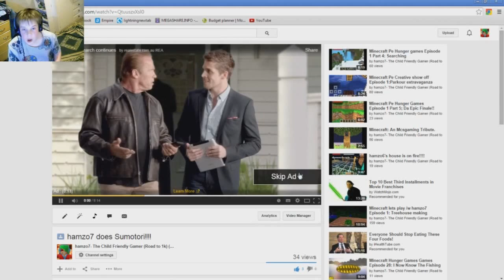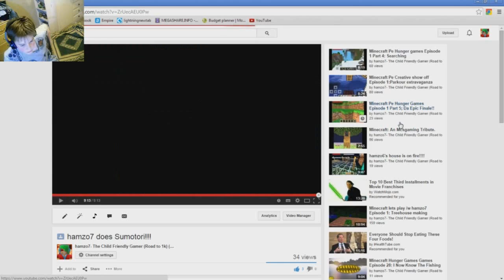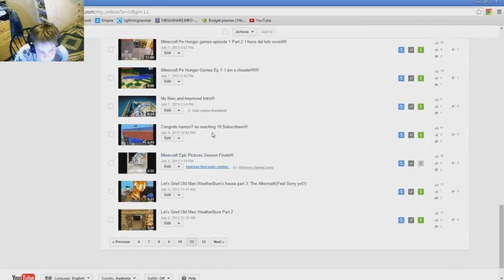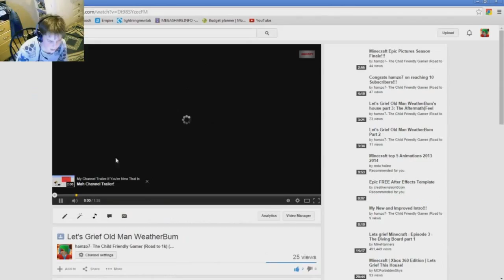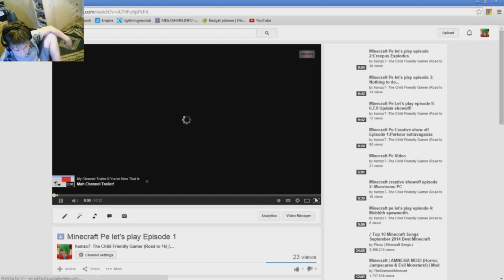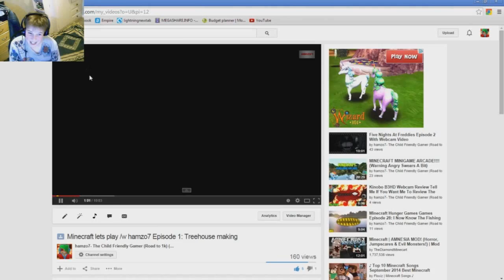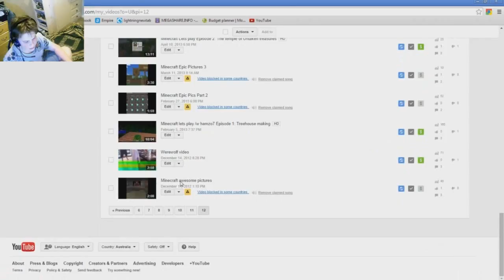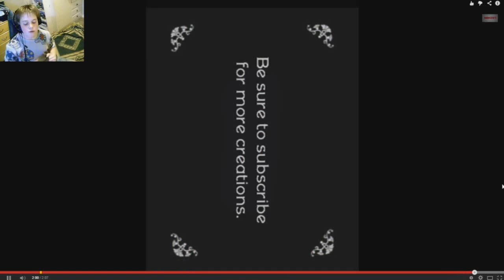I REACT TO MY OLD VIDEOS (THE END IS VERY FUNNY SO JUST SKIP TO THE END IDC XD)!!!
Hey doods hamzo7 here and in this video I react to my old videos. At the end there is a bit of karaoke :)